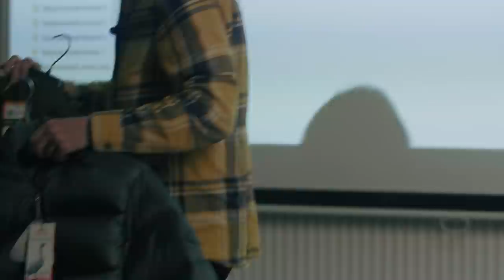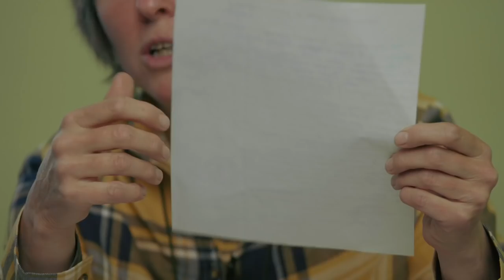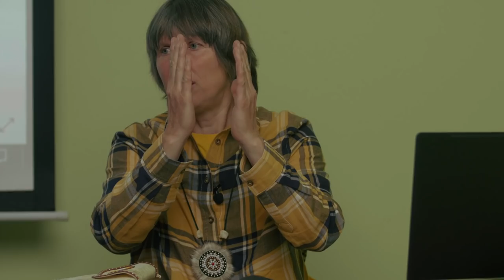Путешествие на Верхоянский хребет. Марина Галкина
Марина Галкина вернулась из Якутии, ходила на лыжах в гости к таёжным жителям Верхоянских гор. Рассказывает, как это было.